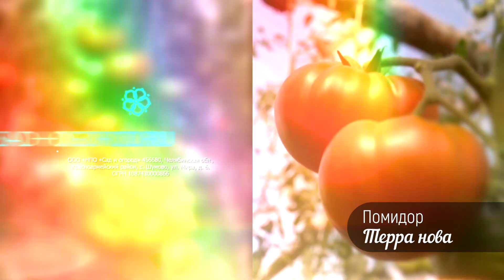Томат - шедевр ТЕРРА НОВА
Предстоит высадка на Новую Землю, на Terra Nova! И не говорите, что это не лучший помидор, который вы когда-либо пробовали. Он ОЧЕНЬ сладкий. Плоды крупные, сегментированные с пухлыми плечиками (подлинный сортотип Марманде), необыкновенного терракотово- коричневого цвета. От макушки идут темно-зеленые полоски. Куст мощный, крепкий, здоровый. Сорт среднеранний, индетерминантный, урожайный. Устойчивый к заболеваниям, с длительным плодоношением.